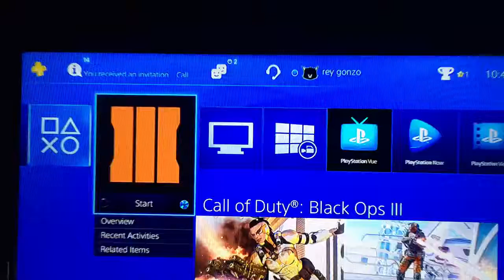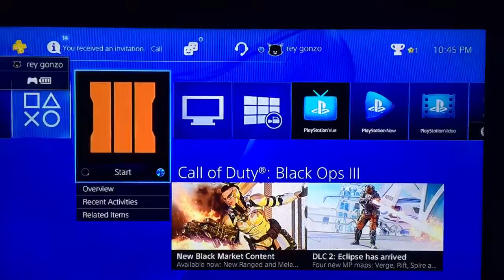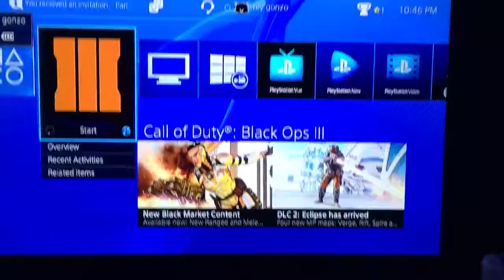Match ID: 55625653